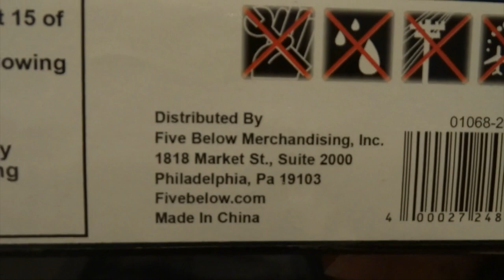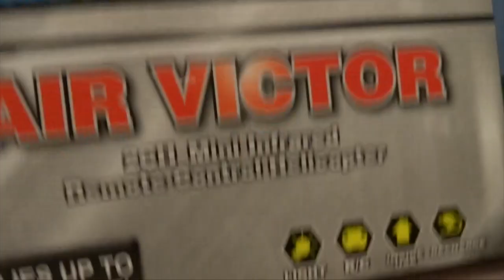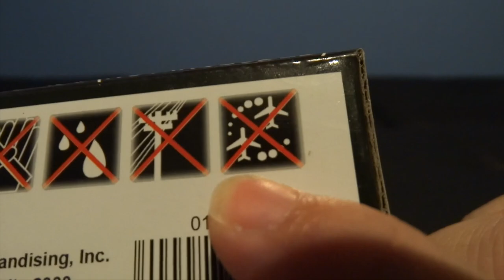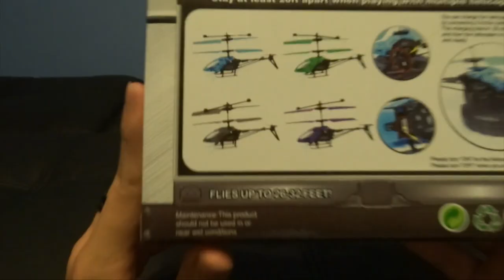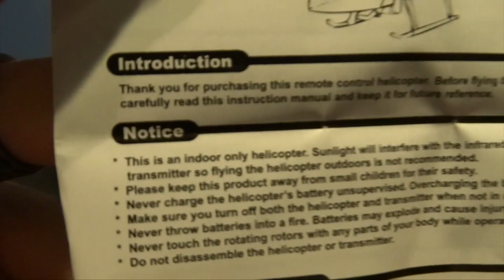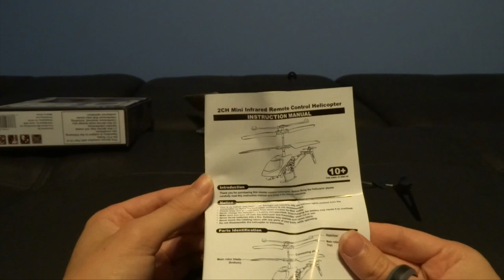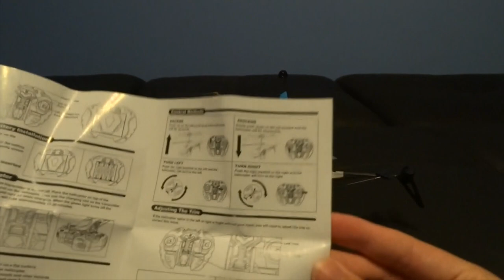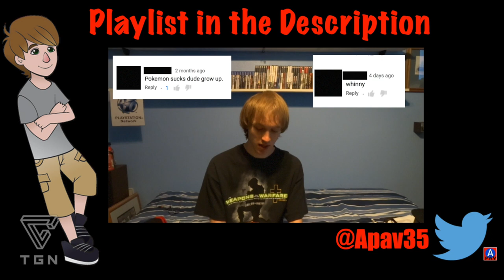5$ RC Helicopter (AIR VICTOR)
Yep you read the title right. A remote control helicopter for 5 whole dollars. Not too impressive compared to any other remote control flying-thing, however I'm more amazed by the price than anything. I know those crash landings looked pretty severe at the end, but don't worry it survived at least those two 10 feet drops =)

Please leave helpful feedback, even if you disliked this video, so that I might find ways to improve.